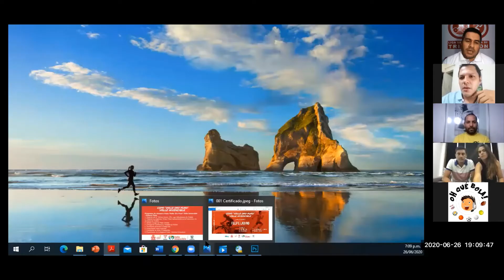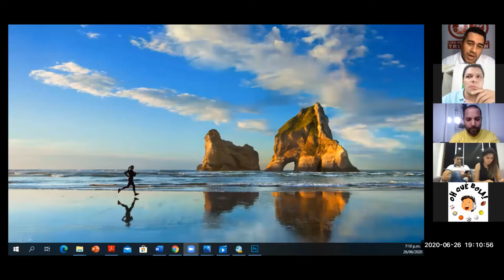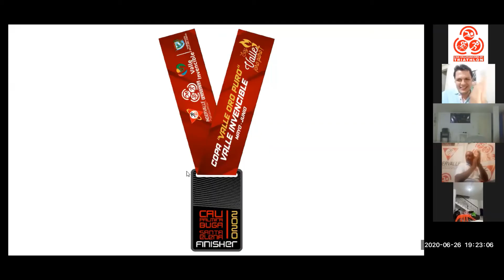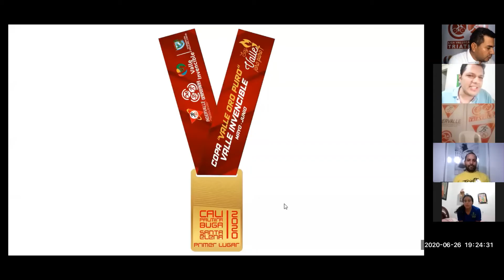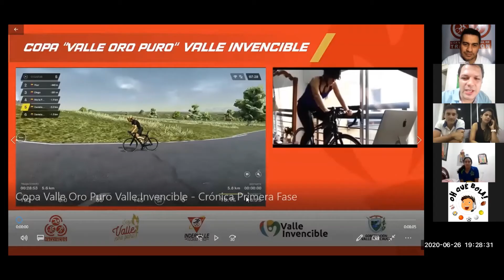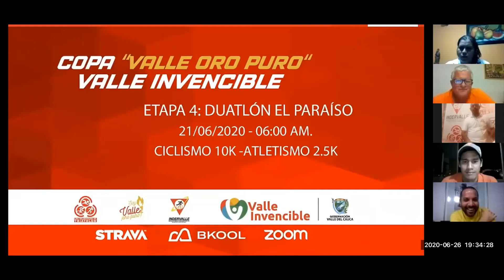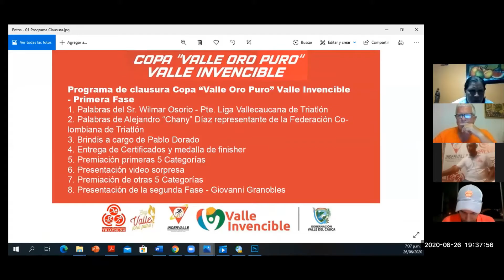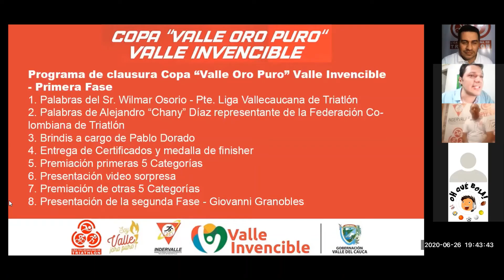Clausura y Premiacion Copa Valle de Triatlón Virtual-"Valle Oro Puro-Valle Invencible".Junio 26/2020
El día 26 de Junio de 2020, se llevo a cabo la clausura y premiacion de las categorias participantes en la Copa Virtual de Triathlon - denominada "Copa Valle Oro Puro-Valle Invencible".

En primer lugar, un saludo fraterno a los deportistas que participaron en esta iniciativa virtual de la Liga Vallecaucana de Triathlon, agradecimiento especial por acompañarnos a Alejandro Díaz – Chany de cariño, miembro del Comité Ejecutivo de la Federación Colombiana de Triathlon, quien además lo vimos compitiendo y por contar con su respaldo institucional como Federación.  Mis más sinceros a agradecimientos al Dr. Carlos Felipe López López, Gerente del Instituto del Deporte, la Educación Física y la Recreación del Valle del Cauca – INDERVALLE y a la Dra. Clara Luz Roldan, Gobernadora del Valle Cauca, quienes han estado totalmente comprometidos con los procesos de entrenamiento y actividades deportivas en esta época de confinamiento, brindando a todos ustedes, diferentes alternativas para la práctica deportiva, aprovechando el tiempo libre, masificación de este hermoso deporte, preparación de nuestros atletas y porque no, para muchos, mejoramiento de la calidad de vida.

EL 26 de Julio, daremos inicio a nuestra segunda Fase de la Copa de Triatlón “Valle Invencible” haciendo honor a todos los deportistas que han resistido en esta época de confinamiento y han dado todo de sí para sobrellevar esta etapa de enseñanza y aprendizaje para todos, innovando y reinventándonos.

La Copa Valle Fase I que hoy clausuramos nos han permitido observar el excelente nivel de los deportistas Vallecaucanos y colombianos.  Ustedes, son una prueba fehaciente de compromiso y entrega y darnos emocionantes momentos, alegrías que nuestra gente tanto necesita.

Cada día, ustedes tienen una enorme tarea frente a ustedes mismos y frente a sus semejantes, “la de ser excelentes deportistas y mejores ciudadanos”.